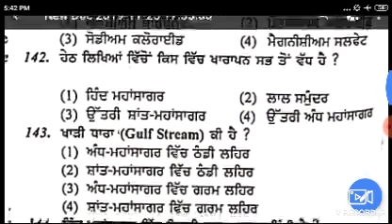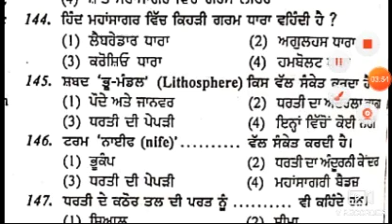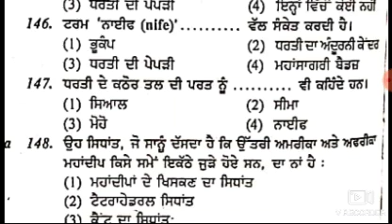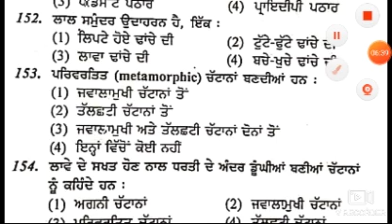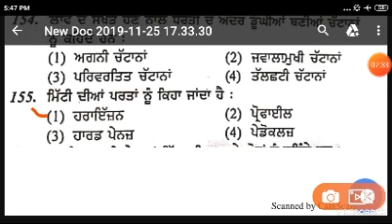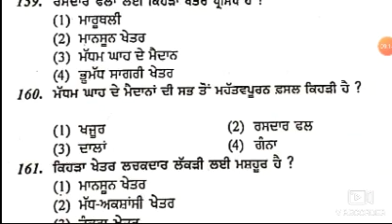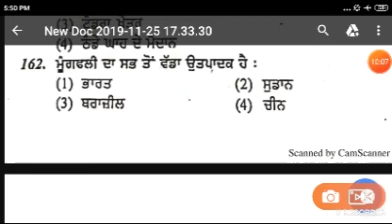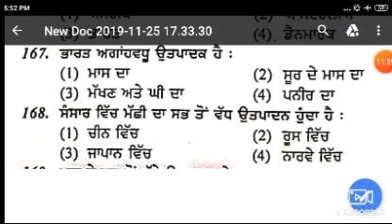pstet 2019/Geography for social science/Part #7/maximum time repeat questions/Top -25/by msw study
ਪੰਜਾਬੀ ਵਿਆਕਰਨ ਦੇ ਸਾਰੇ ਵੀਡੀਓ
Punjabi Grammar all video

ਸੋਸ਼ਲ ਸਾਇੰਸ ਦੇ ਸਾਰੇ ਵੀਡੀਓ
All Video For Social Science

ਪੰਜਾਬੀ ਪੈਡਾਗੋਗੀ ਦੇ ਸਾਰੇ ਵੀਡੀਓ
Punjabi Pedagogy All Videos

ਪੰਜਾਬੀ ਪੇੈਡਾਗੋਗੀ Best 500 Questions

Punjabi Pedagogy All previous questions Pstet 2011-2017

Pstet social science All previous questions 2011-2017

Pstet social science Paper 2 in P